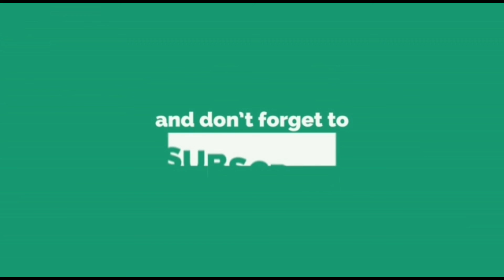राजीव गांधींनी नौदलाचे जहाज कुटुंबाला फिरण्यासाठी वापरले होते sharvari pawar director